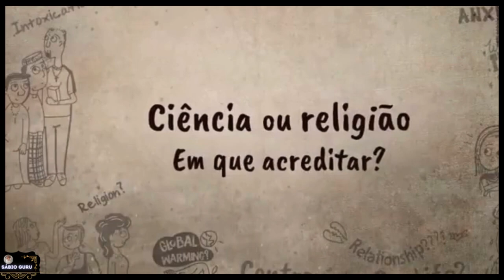𝗩𝗼𝗰ê 𝗩𝗲𝗶𝗼 𝗱𝗼 𝗛𝗼𝗺𝗲𝗺 𝗢𝘂 𝗗𝗼 𝗠𝗮𝗰𝗮𝗰𝗼 𝗗𝗲𝘀𝗰𝘂𝗯𝗿𝗮 𝗼 𝗾𝘂𝗲 𝗦𝗮𝗱𝗵𝗚𝘂𝗿𝘂 𝗣𝗲𝗻𝘀𝗮 𝗦𝗼𝗯𝗿𝗲 𝗮 𝗧𝗲𝗼𝗿𝗶𝗮 𝗱𝗮 𝗘𝗩𝗢𝗟𝗨ÇÃ𝗢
O SISTEMA RELIGIOSO OU A CIÊNCIA DESCUBRA QUEM ESTÁ CERTO - SÁBIO GURU

Um estudante pergunta a Sadhguru sobre a origem dos seres humanos, os diferentes pontos de vista dados pela religião e pela ciência e em quem acreditar.

Link do vídeo original em inglês, com acesso a legendas em português:
   • Science or Religion – What to Believe...

Siga:  @sabioguru